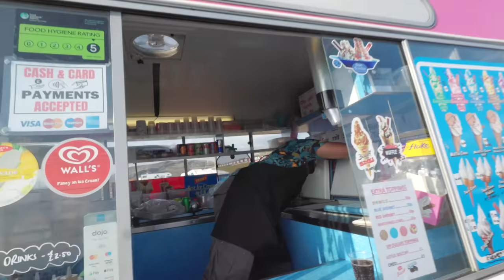ENGINE OR ELECTRIC WHATS BETTER? | I WON ON A 250F